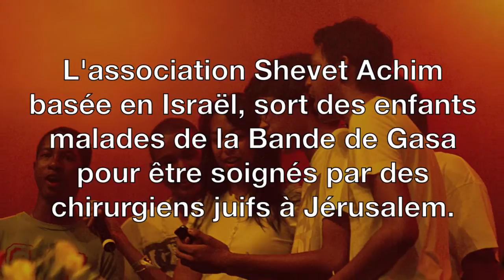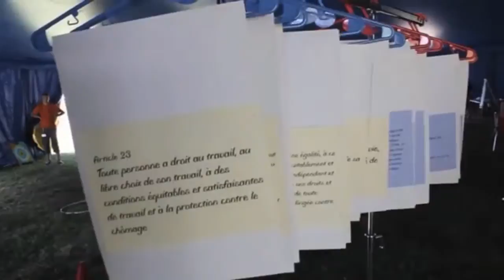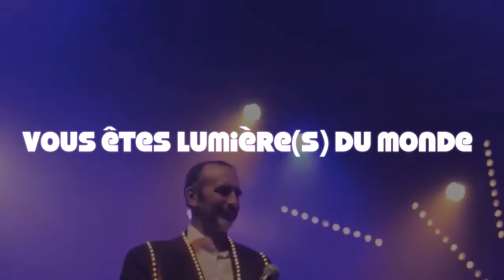Grand KIFF 2013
Un retour sur le temps fort de l'été 2013 sur une musique de cantiques.fr (chansons tirées de l'album "Lumière(s) du monde")